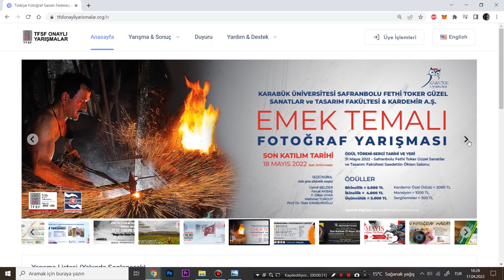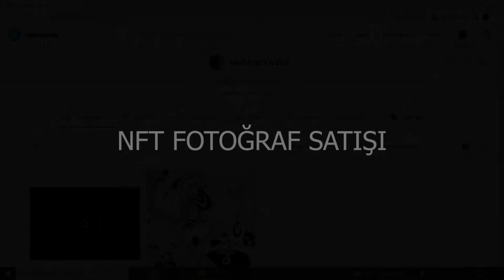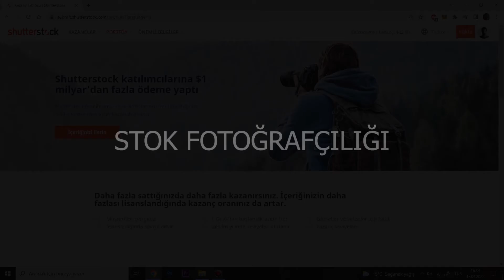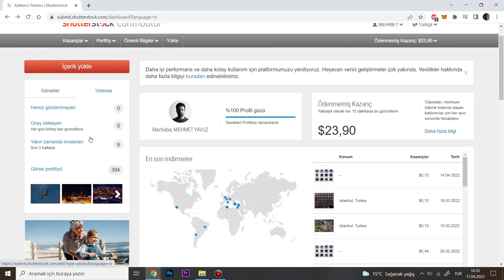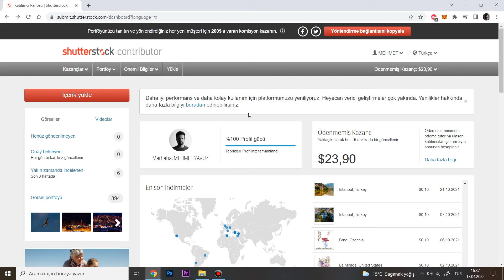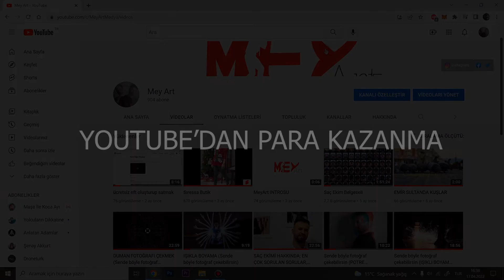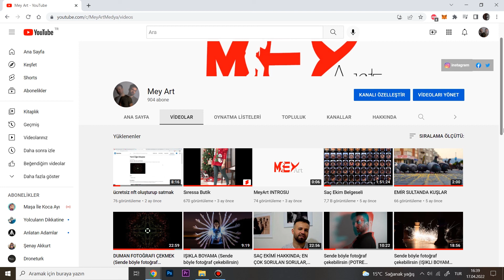Fotoğraftan para kazanma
FOTOĞRAF ÇEKMESİNİ SEVENLER İÇİN HAZIRLADIĞIM BU VİDEOMDA FOTOPRAFTAN PARA KAZANMANIN YÖNTEMLERİNİ ANLATTIM İYİ SEYİRLER..